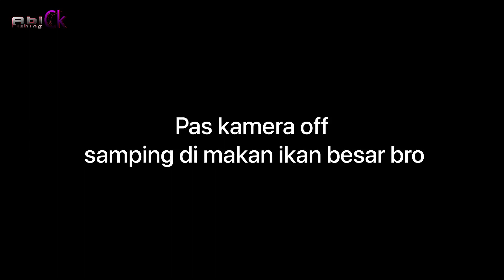BIKIN PANIK ...!!! Yang lain cuma bisa nonton || straik Monster MUARA PASIR PUNCU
Alhamdulillah bro ini bisa mancing lagi bro ... dan ada yg straik Monster bro .. kakap hitam atau betik laut umpan udang hidup ... spot muara Pasir puncu Purworejo

Pokoknya dukung terus chanel saya bro